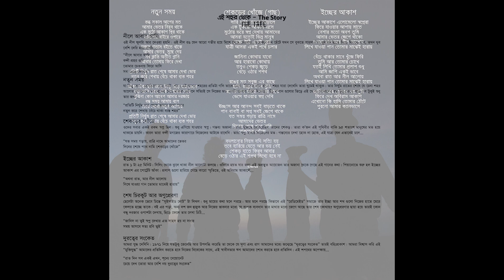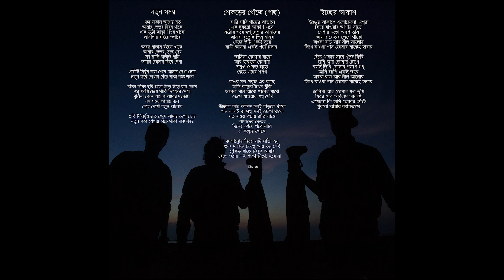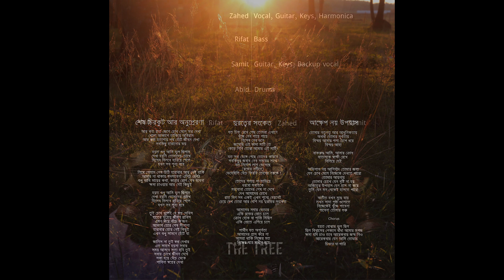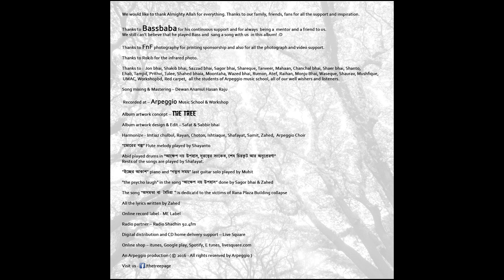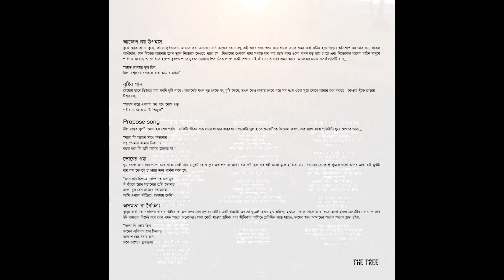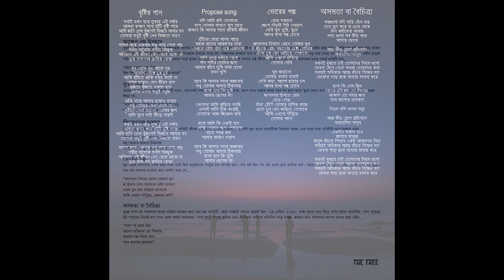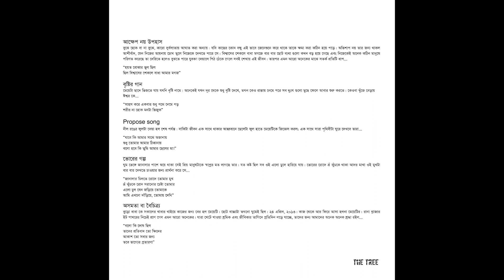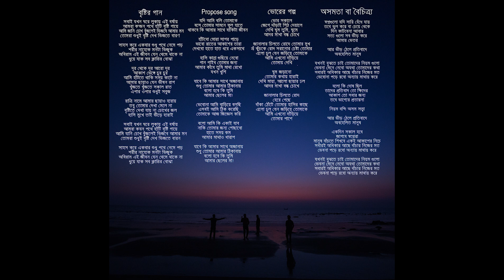The Tree - Ei shohor theke (Full album)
Released on  January 16th,  2016

1. Neel e abar ami 0 - 2:15
2. Notun Shomoy 2:17 - 6:19
3. Shekorer khoje 6:23 - 12:14
4. Iccher akash 12:16 - 17:07
5. Shesh chirkut aar onuprerona 17:13 - 23:00
6. Durotter shonket 23:05 - 28:50
7. Akkhep noy upohash 28:55 - 34:21
8. Brishtir gaan - 34:24 - 37:52
9. Propose song 37:55 - 40:21
10. Bhorer golpo 40:25 - 44:10
11. Oshomota ba boichitro 44:15 - 50:08